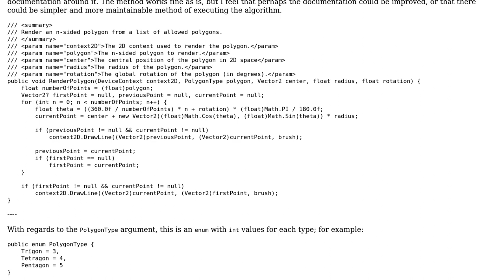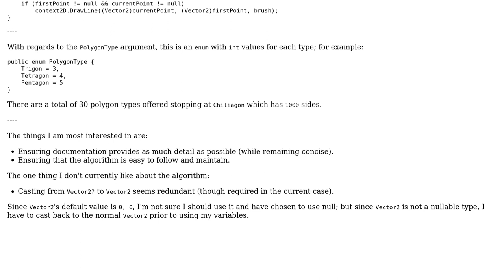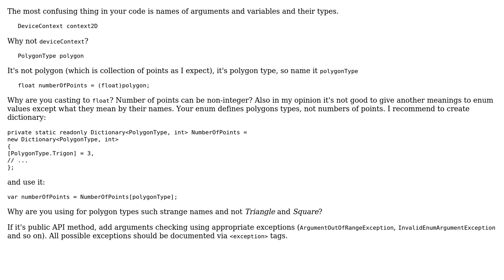Code Review: Render Polygon Method (Documentation)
With thanks & praise to God, and with thanks to the many people who have made this project possible! You are responsible for your own actions.